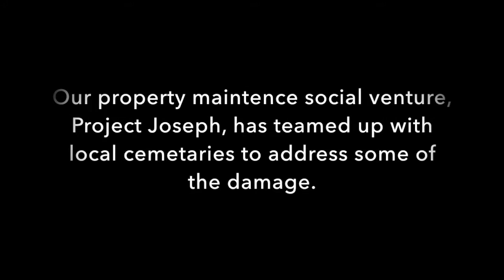Project Joseph in St. Agnes' Cemetery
Cemeteries suffer a lot in Central New York weather. Workers from our social enterprise, Project Joseph, work hard to set them right.

Project Joseph is a property maintenance business that trains men struggling with homelessness and recent refugees property maintenance skills.